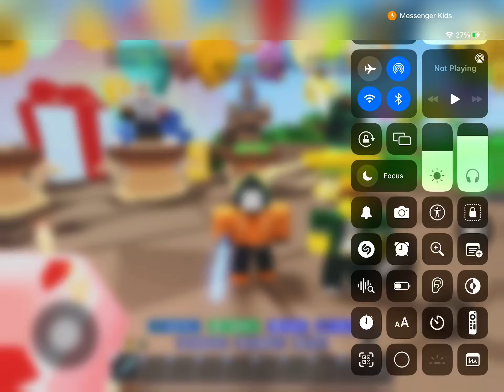Me and my cousin playing bedwars